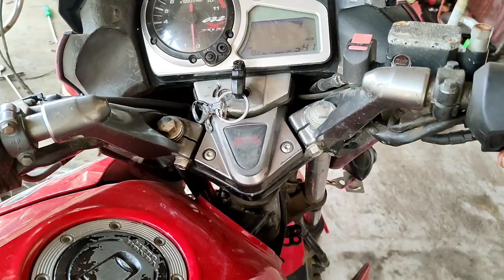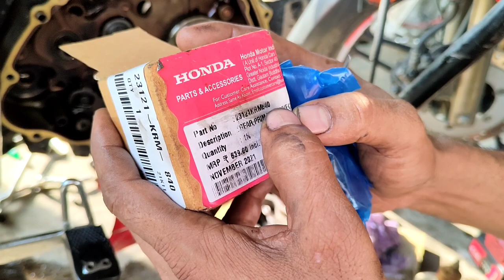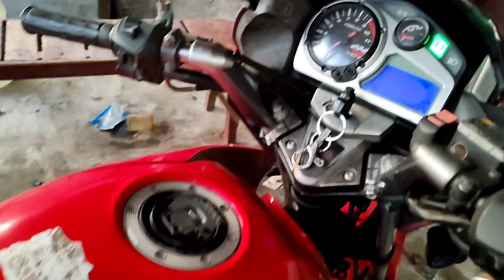cbz stream engine pe pollution aane ka Karan kya hai dekhiae or saund problem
From West Bengal Malda (india)